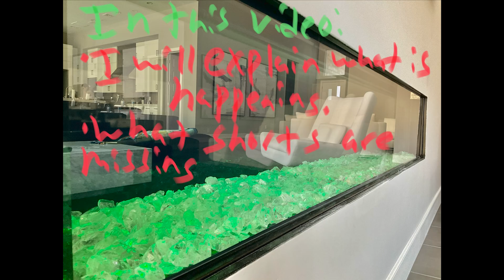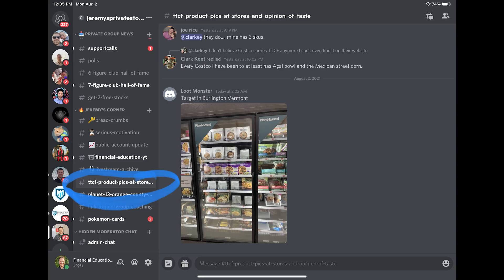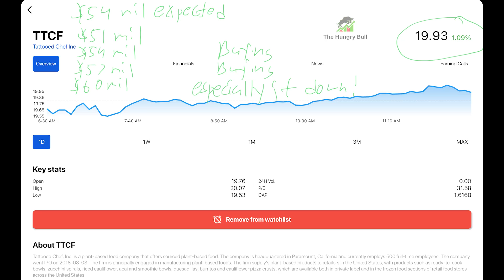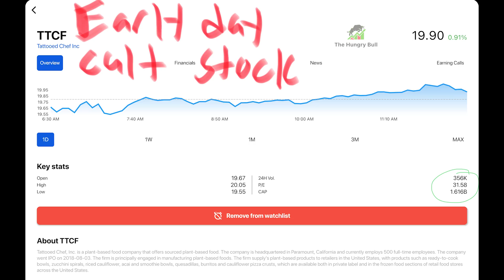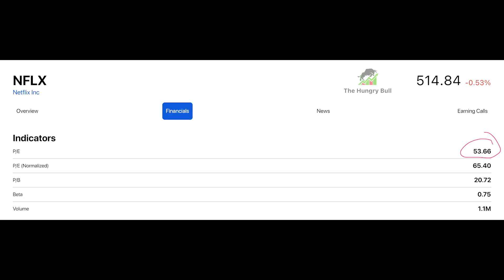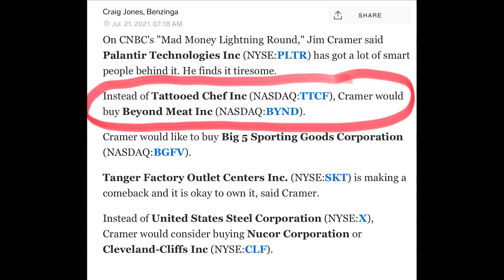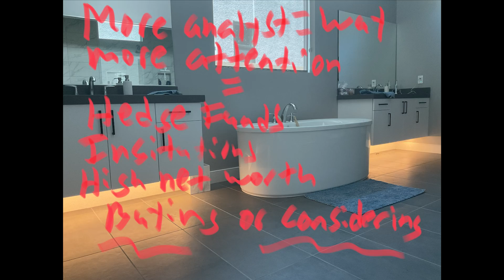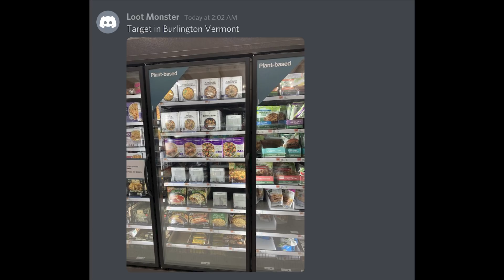TTCF STOCK ABOUT TO MAKE A BIG MOVE UPWARD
Link to apply to join my Private Stock Group & Private Discord chat
Link to see where I get 75%+ of my stock picks
cathiewoodstocks.com Link to see what stocks Cathie Wood is buying and selling

Well Holy Smokas This Ain't No Jokas!  One of my stocks is about to have a big upward move! And yes it is Tattoeed Chef (TTCF)!!  This stock is on its way to having a big move up and the shorts sellers aren't even thinking about this.

So I hope you enjoy this video!  All I ask is that you smash the thumbs up button!  Short sellers let me know why you think this stock is going to crash.

Financial Education

Want 2 free stocks valued up to $2,300?!